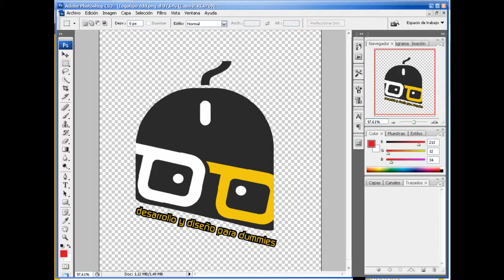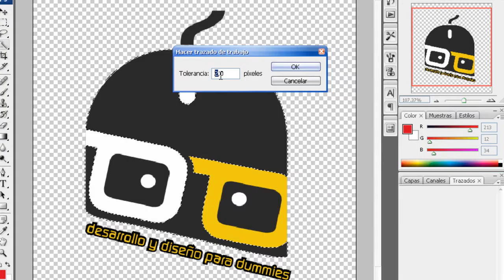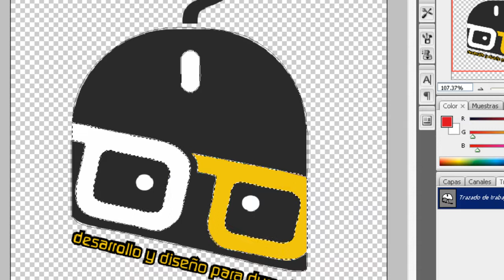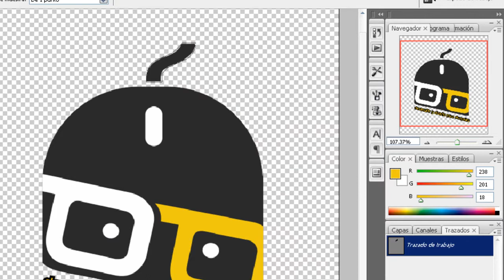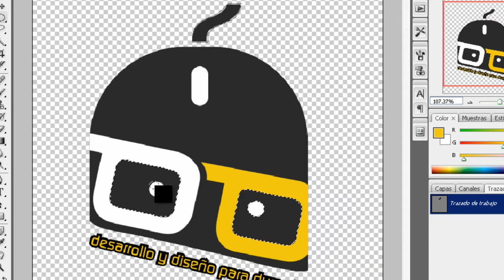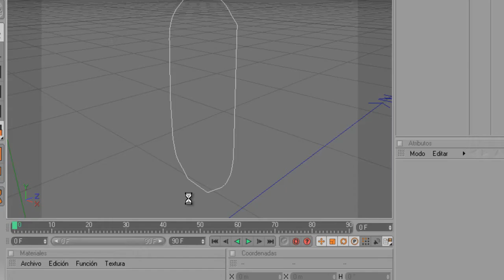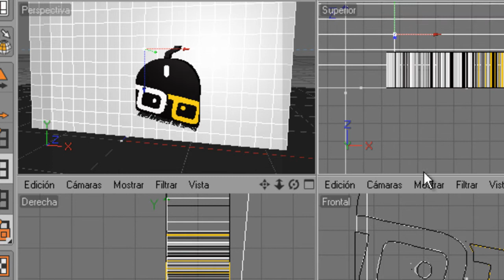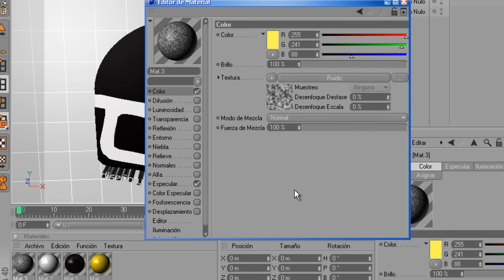Tutorial logo 2d a 3d muy facil CINEMA 4D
En este tuto explicare como pasar de una imagen plana a un archivo de 3d para que en los tutoriales siguientes utilizar el logo para animación e intros de video .